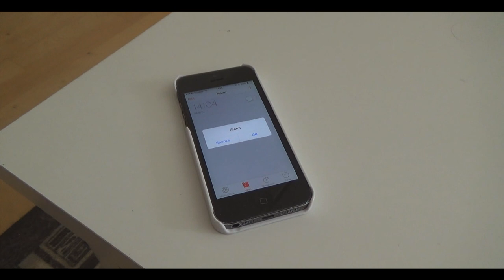Interview Med Makka Bakka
BESKRIVELSE: Skitser fra hverdagens problemer! I dag skal Lord The Christian til interview ved Makka Bakka!

1154 København K
Attn.: R&C